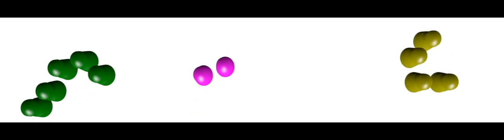SippenChat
Der Sippenchat - Möglichkeiten

Software: Blender